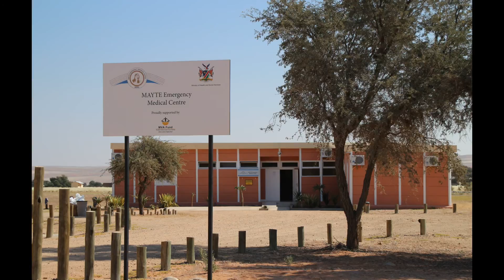SOUSSVLEI LODGE AND NAMIBIAN DESERT MAY 27TH AND 28TH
Truly a Mystic Land. Soussvlei is a the wind's Zen garden with fantastic red sand dunes whose shapes are changing continuously. Sossuvlei Lodge sits at the entrance to Sossuvlei which is made up of gigantic red sand dunes carved by the wind. A sinuous, sensuous curve of a star dune, the slipface lit red, the other side in shadow. Often the lower parts are a fine cream colour, sometimes with dark lines that streak the dunes--signs of heavy mineral deposits. Most dunes are simply numbered but the highest in the world, about 388 metres is called "Big Daddy" or "Crazy Dune". Two musts are to climb to the top of one of these dunes and also visit Dead Vlei with its cream floor of the pan, the stylised dead trees, and the brown-red sand that surrounds it on three sides is astounding